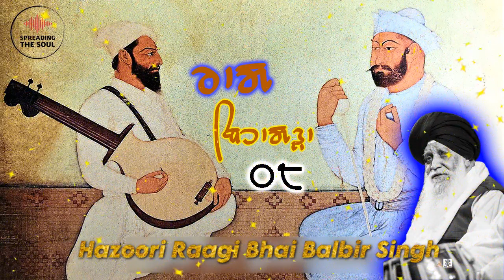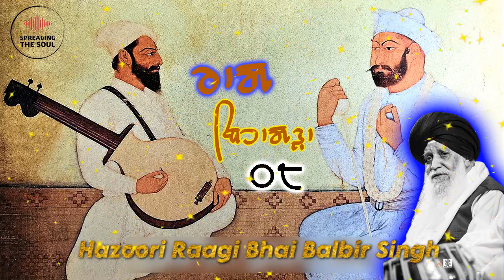08. Sant Jana Mil Har Jas Gaieyo - Raag Behagra Mahalla 5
Raag Series By Bhai Balbir Singh Hazoori Raagi